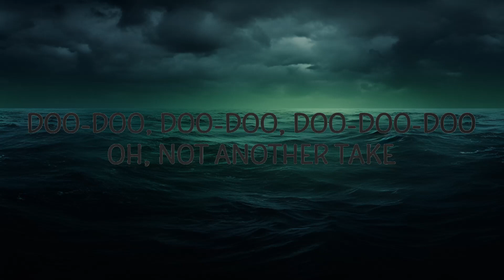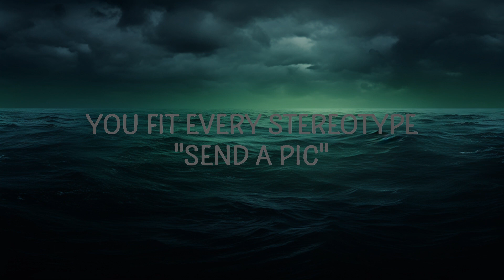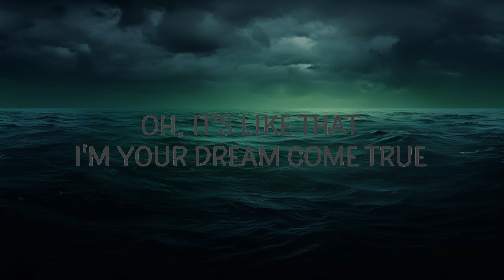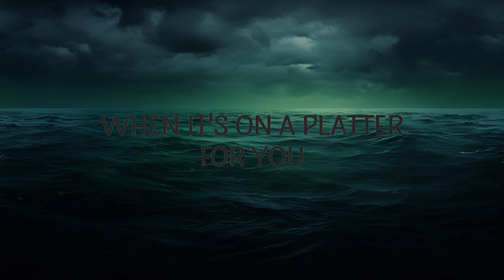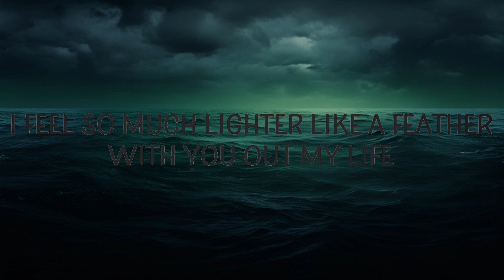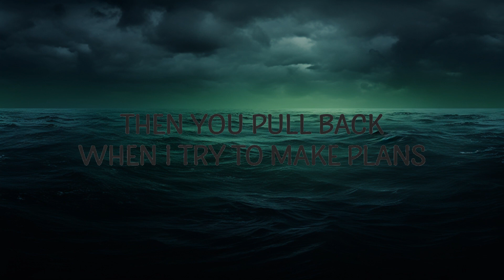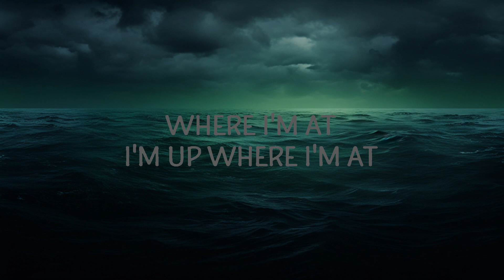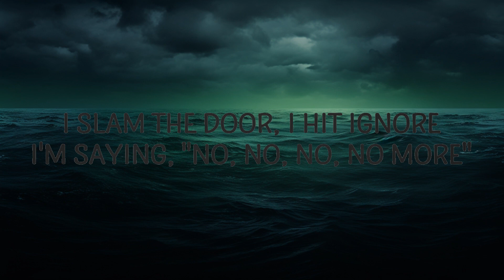Sabrina Carpenter - Feather (Lyrics) | 25 Min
(Lyrics):
[Intro]

[Chorus]
feather,sabrina carpenter feather lyrics,feather lyrics,
feather sabrina carpenter,i'm so sorry for your loss,
feather sabrina carpenter lyrics,feather tiktok,
sabrina carpenter feather,feather sped up,

[Post-Chorus]
(Do-do-do, do-do-do, do-do-do, do-do-do)
Ah, mm

Lyric video for Feather by Sabrina Carpenter on Cakes & Eclairs lyrics channel.